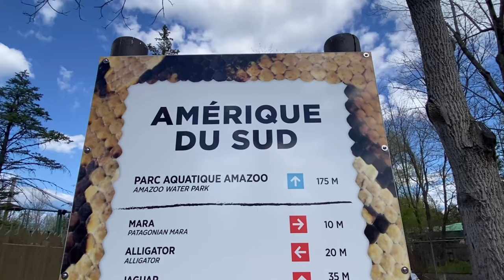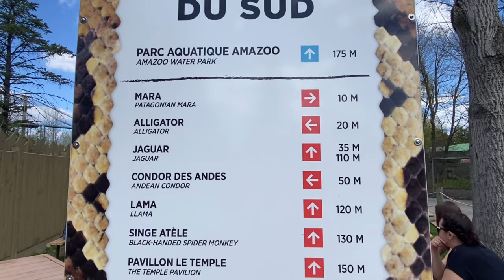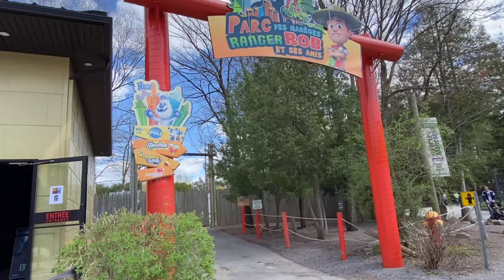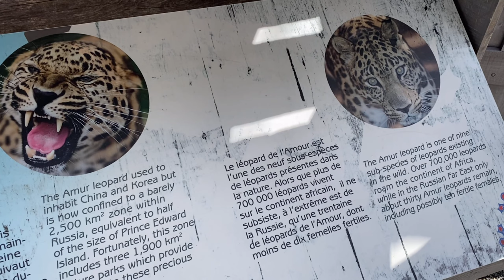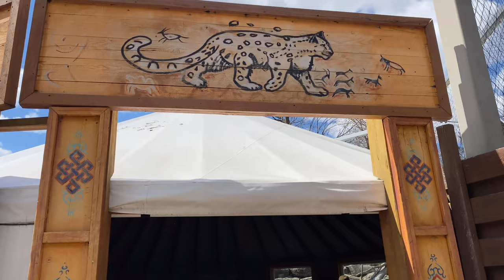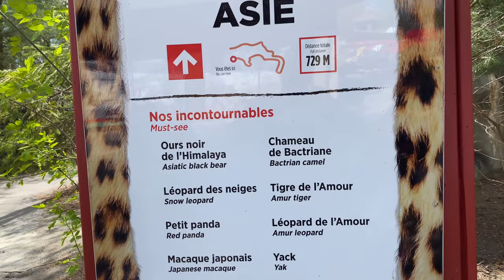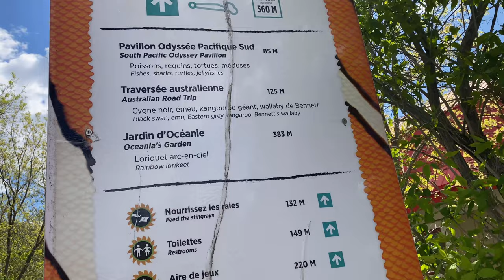Zoo De Granby Amazoo Granby Zoo So Beautiful Quebec Canada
This is a wonderful place to visit with your family and its kids friendly . Its a wonderful place which shows you four ￼ countries animals . It gives you a chance to really feel like you are in the country with those surreal animals !
Tres belle place pour visiter avec votre famille il y a des jeux pour les enfants et il y a plusieurs animaux de different continent , le zoo est tellement bien organise que l'ont se croit reellent dans les continent abec les animauxout￼

Zoo, granby
amazoo, dinozoo
animals, enfants
waterpark
park aquatique
animaux
dinozaures
зоопарк
животные
аквапарк
attractions
динозавр
kids
pischine, pool
Québec, Quebec
Canada, Канада
Квебек, Alex Lyapin
DotShot Production
dotshot, dot shot
voyages, été, summer, лето
production vidéo, video
production
Zoo de Granby
zoo animals, aquaparc
aqua-parc, aquapark
zoo de granby,
zoo granby,
zoo, granby zoo,
granby,
granby zoo quebec,
granby zoo tour,
granby zoo (zoo),
zoo granby quebec
granby zoo 2022,
zoo de granby 4k,
granby zoo africa,
granby zoo summer,
granby zoo canada,
granby zoo water park,
granby zoo dinosaurs,
granby zoo quebec canada,
tyrannosaurus rex zoo granby,
amazoo ‘’zoo de granby’’,
quebec zoo,
canada zoo,
zoo animals,
summer tour at granby zoo water park 2018, ville de granby, tourisme granby, souad jemmal

(11) Montreal airport drop off Montreal airport Driving Tour Drop off and pickup Location Night Trudeau airport